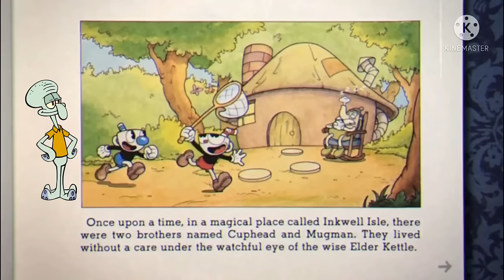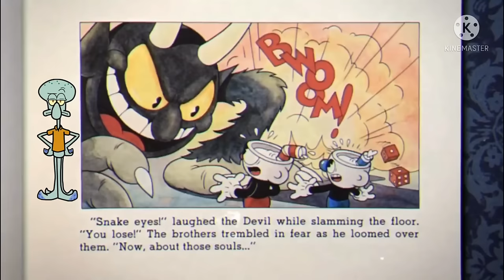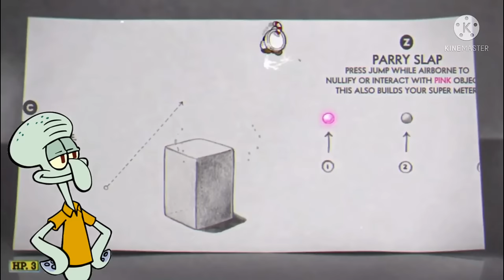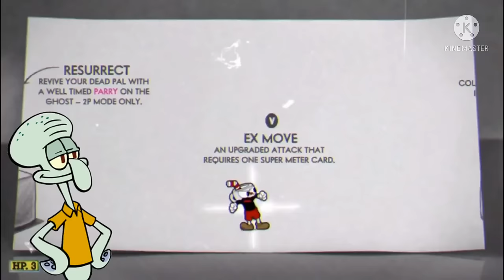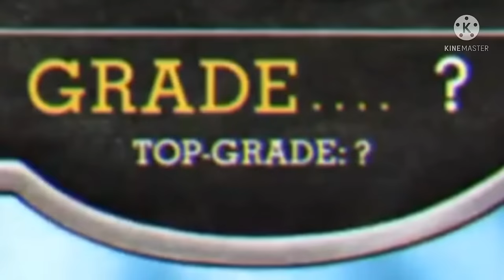Squidward Plays Cuphead Part 1: Oh Shoot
Hello everybody, I'm back! And I've decided to play a painfully difficult game today, Cuphead. Yes, I know that this game was released on 2017 but hey, better late than never. Looks like I'm in for some boss fighting, finger shooting, devil dealing madness. You atta wish me luck folks cuz I'm ready to rage!